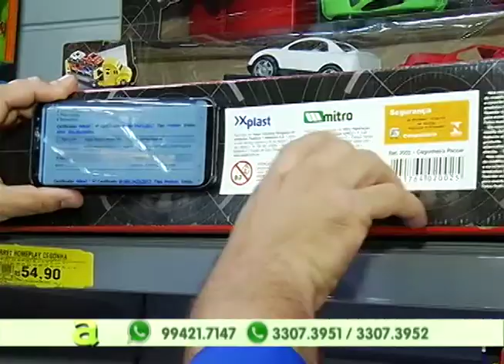Ponte que liga o Ramal do Brasileirinho ao Puraquequara está em péssimas condições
03º BLOCO AGORA 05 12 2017 - Ponte que liga o Ramal do Brasileirinho ao Puraquequara está em péssimas condições